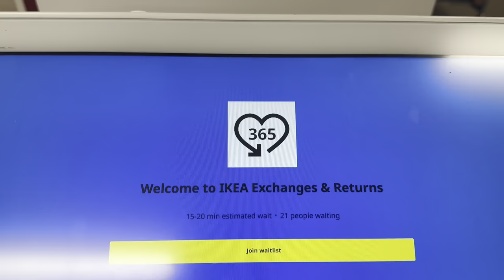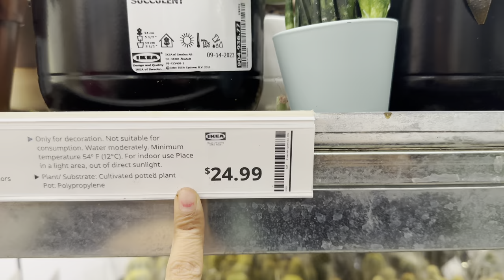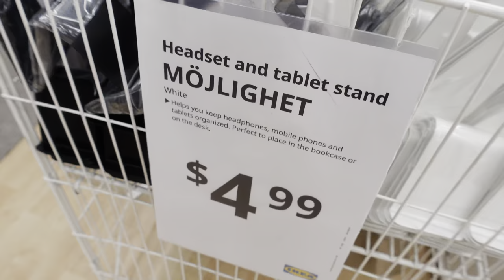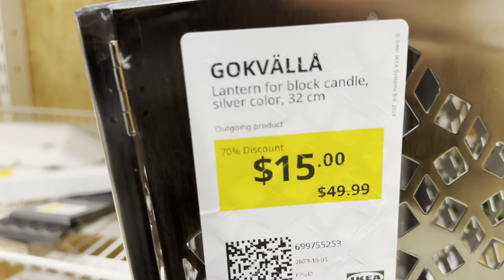IKEA Storage & Cabinets Shopping | Fall Special Long Weekend Plans | Canada Hindi Vlog